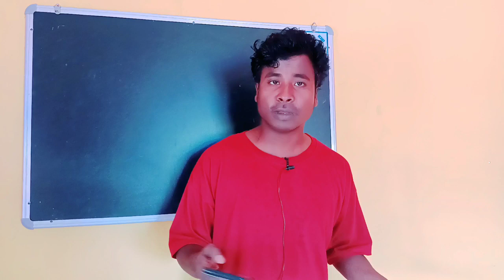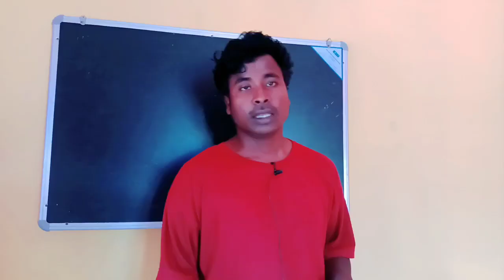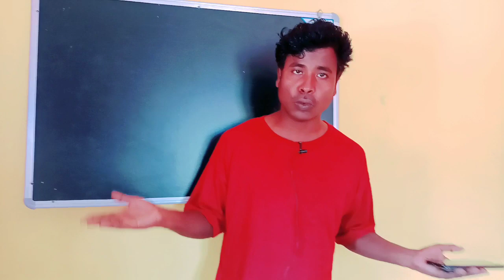Sp College Dumka//Lal Hembrom Memorial Championship Football Turnament 2022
Lal Hembrom Memorial Football Championship 2022

Team Limit- 16

1St Prize- 150001
2nd Prize- 100001
3rd Prize- 35001
4th Prize- 35001